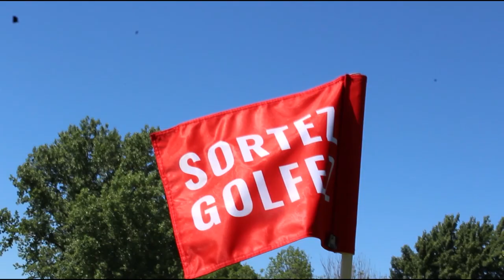Tournée Sortez, Golfez | Centre de golf Lanaudière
Max et Cam ont fait leur premier arrêt de la Tournée Sortez, Golfez au Centre de golf Lanaudière, le 29 juin dernier.